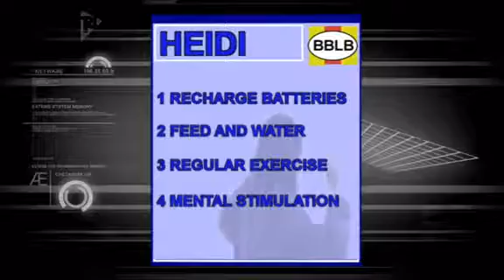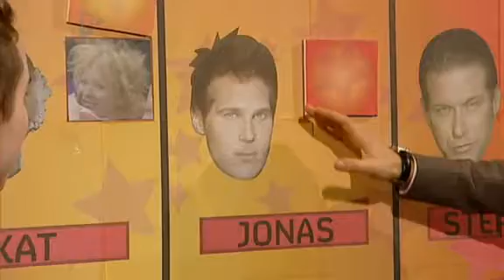CBBUK (Season 7) - Little Brother - Day 15